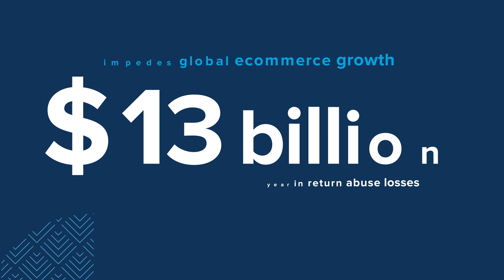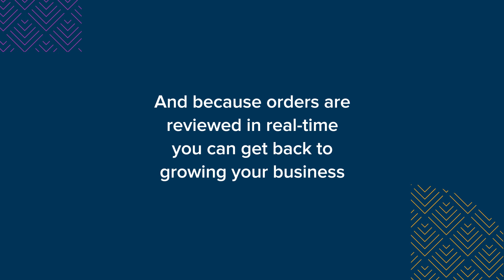Take your ecommerce business to the next level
With Signifyd's advanced fraud protection technology and real-time transaction analysis, you can say goodbye to false declines and chargebacks for good and hello to fearless conversions. Plus, with our 100% financial guarantee, you can ensure that you're protected against any losses due to fraud.

Don't let fear of fraud hold you back – join the thousands of top retailers already using Signifyd's Commerce Protection Platform.